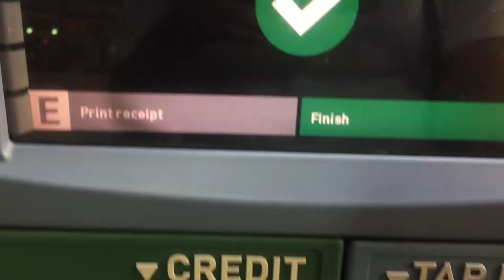GREAT NEWS! Starting kicker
So guys I didn’t mention it in the video butttt your boy is going to be the starting field goal kicker for PASADENA CITY COLLEGE! I’m so thankful and blessed ! This is the beginning of a journey that I hope keeps growing & I hope you guys stay here with me and keep supporting me ❤️ I have a lot of work to do but I’m ready to work ! Love you guys